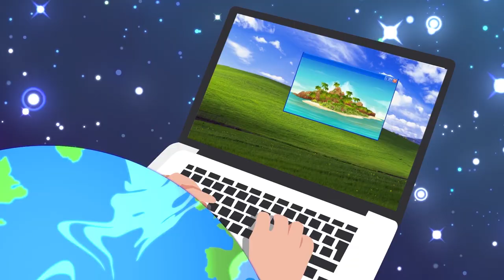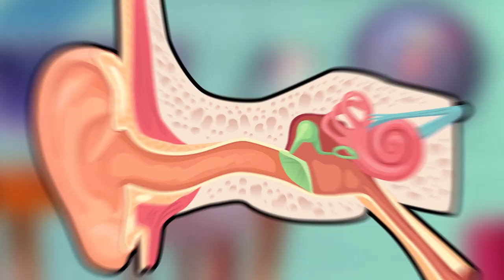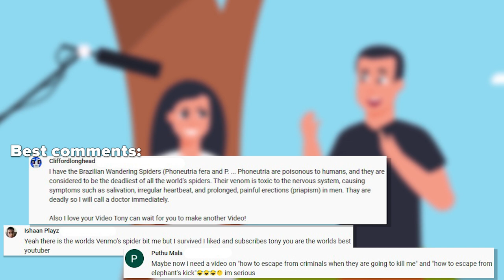AMAZING Facts to blow your mind!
Also you can see all the episodes in which Tony shows all the most interesting things in the world

Hello! In this episode of Super Tony, we will tell you about incredible and amazing facts that you have never heard from GK FOX or Matthew Santoro. Everything will be here: from the fastest internet in the world to the most amazing story about Steve Jobs. Have a nice watching!